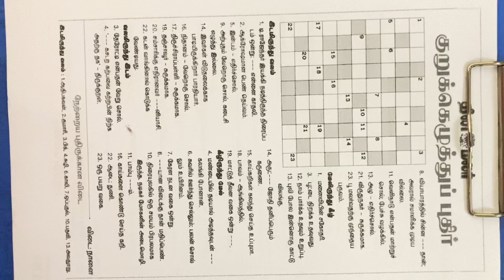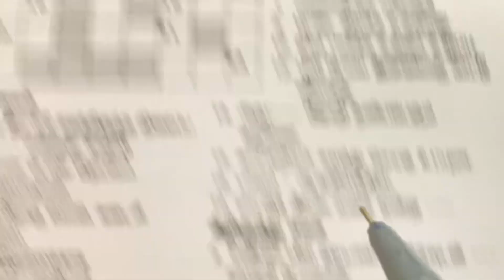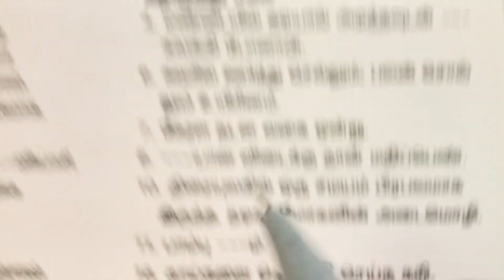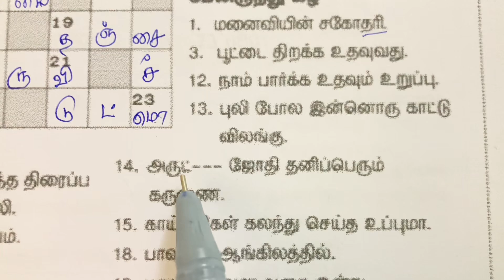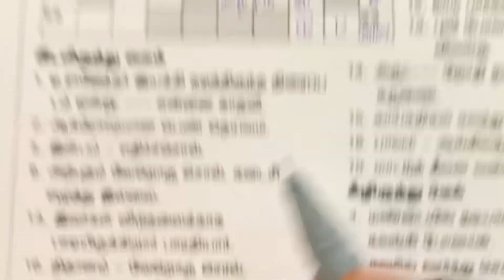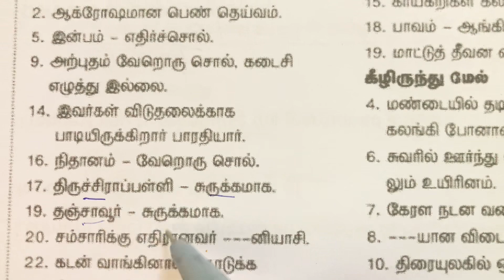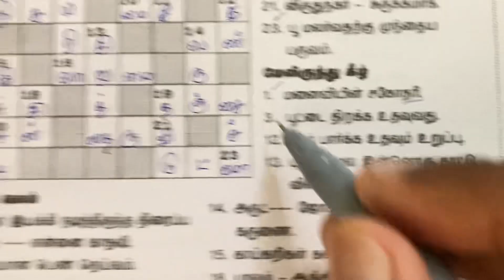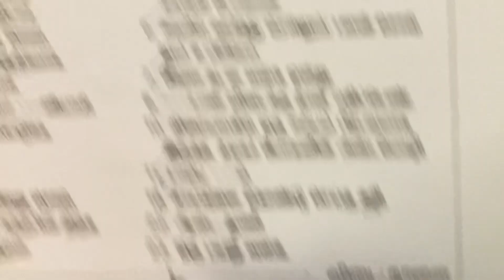11/07/2023 | Dinamalar kurukku ezhuthu potti | Dinamalar crossword answers | தினமலர் குறுக்கெழுத்து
09/07/2023 வாரமலர் குறுக்கெழுத்துப் புதிருக்கான விடைகள்

09/07/2023 தினத்தந்தி தேவதை கட்டங்களில் கண்டுபிடி விடைகள்

09/07/2023 தினத்தந்தி தேவதை கொஞ்சம் யோசிங்க விடைகள்

07/07/23 ஆன்மீக மலர் குறுக்கெழுத்துப் புதிருக்கான விடைகள்